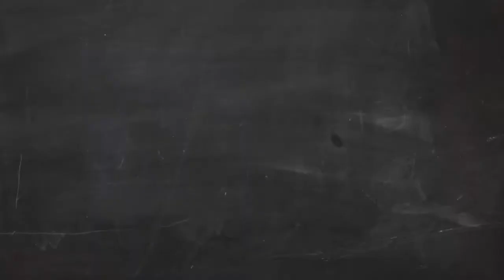Analizando el campo de regatas de Bermeo y Portugalete con Fede Steindl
El remero de Kaiku Ambilamp nos analiza los dos últimos campos de regatas de la Liga San Miguel.